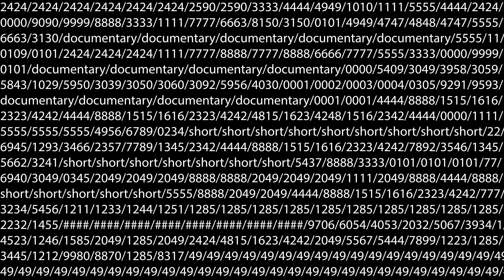DETOXXXX in Florida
i've been to florida one too many times and realized that there are a LOT of ipad kids there

String Quartet No. 12, "American" Mvt 1 (Dvorak) by Dover Quartet
A Moon Walk by Yehezkel Raz
Flower Duet (Lakme) by Jerusalem Symphony Orchestra